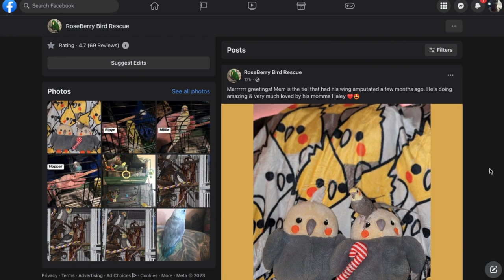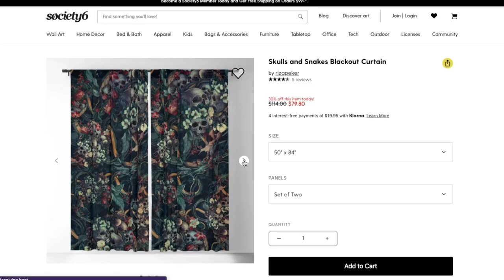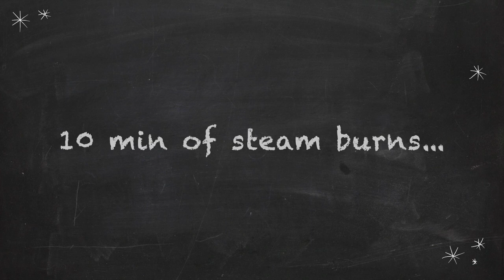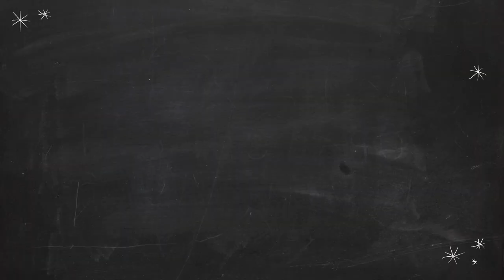Dressing Gown and Capelet to Poop On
Made a dressing gown and capelet so my old-man parrot can poop all over me.

Dressing gown total cost (USD) :
   Outer fabric - $3 thrifted tablecloth
   Liner fabric - $3 thrifted poly satin
   Dye - $6 (Rit 7 fl. oz DyeMore Synthetic Fiber Dye - Saphire Blue)
Capelet total cost (USD) :
Outer fabric - $5 outdoor canvas
   Liner fabric - $0 old cotton bedsheet
   Dye - $4.50 (Jacquard iDye Fabric Dye Natural, Poly and Nylon Fabrics - Black 454)
Dying equipment cost :
   Dye pot - $3 thrifted aluminum turkey fry pot
   Metal tongs - $2 thrifted
   Metal serving spoon - $2 thrifted